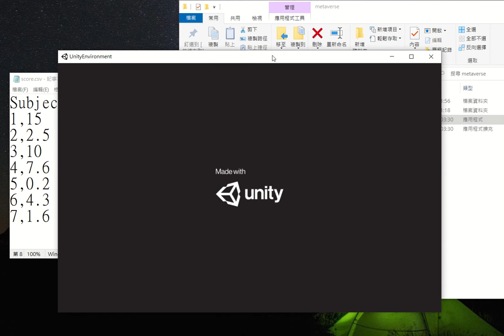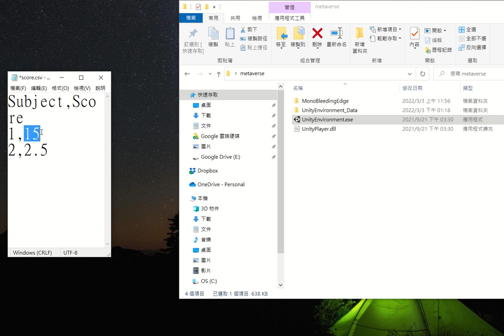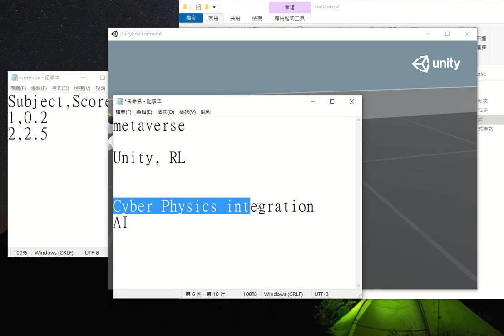Simple metaverse demo created using Unity and ML Agent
This video shows a simple metaverse created using Unity and ML Agent. Metaverse differs from VR in many aspects. In addition to Web3.0 and NFT, other important aspects of metaverse include 1) cyber-physics integration, and 2) AI deep learning. The last two properties are demoed in this video.